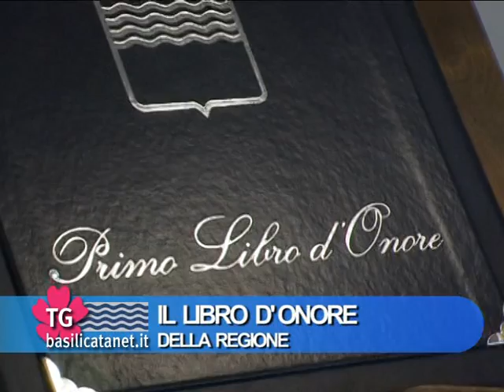COLOMBO INAUGURA IL "LIBRO D'ONORE" DELLA REGIONE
Potenza 22/11/2010, Nel "Libro d'onore" le tracce della storia lucana per le generazioni future